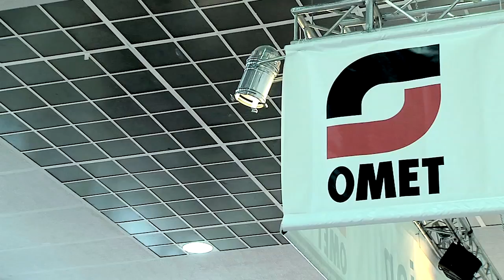Vetaphone VE1A Corona Treating Station on Omet Narrow Web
VE1A Corona System For Narrow Web
■ Quick change cartridge
■ Tool free maintenance
■ Low running costs
■ High efficiency
■ Stainless Steel roller
■ 2 x guide roller

Unique features:
■ Standard Quick change cartridge
■ Upgradeable ceramic electrodes system for treatment
of difficult materials
■ Tool free maintenance
■ Up to 6 pcs high power ceramic electrodes

Design features:
■ Ø100 mm stainless steel backing roller
■ 2 pcs Ø48mm guide rollers
■ Anodized aluminium endplate
■ Compact size and easy to install
■ Standard sizes: 280 mm, 350 mm, 420 mm, 560 mm,
650 mm, 760 mm and 860 mm

Maintenance features:
■ Easy cleaning and maintenance
■ Easy exchange of spare parts, less downtime
■ Low running costs - high efficiency

Optional features:
■ Plasma treatment package
■ Anti static package
■ Extra electrode cassette for quick and easy
maintenance
■ Ceramic backing roller
■ Integrated control panel